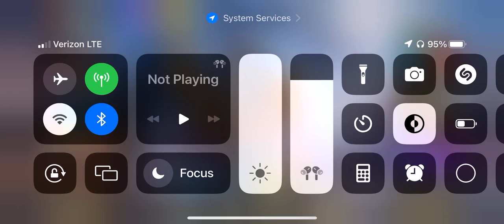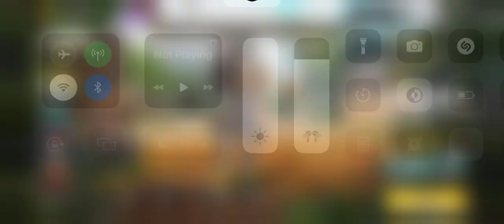Call of Duty Mobile level 150 milestone